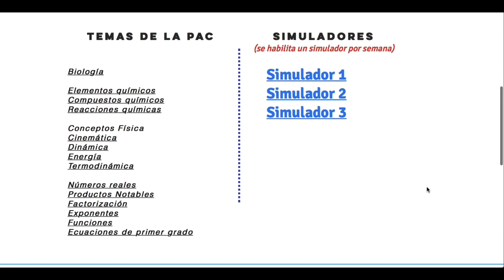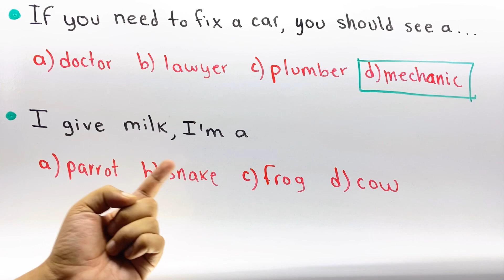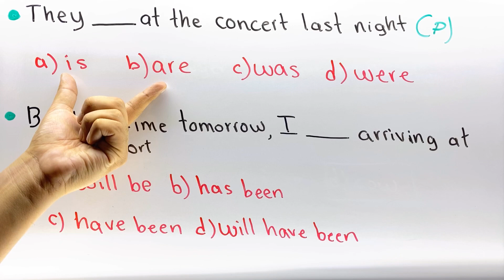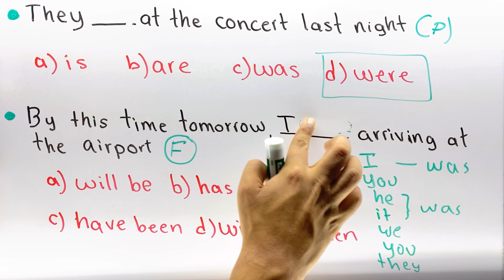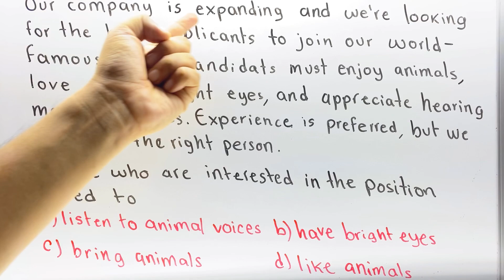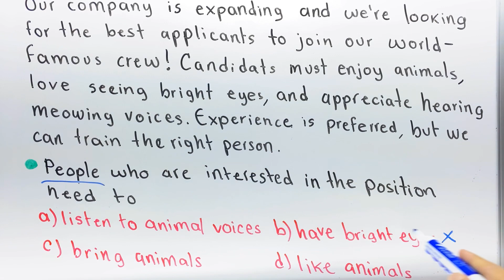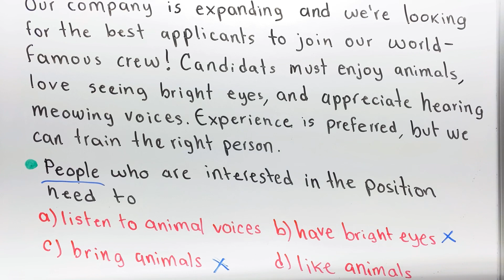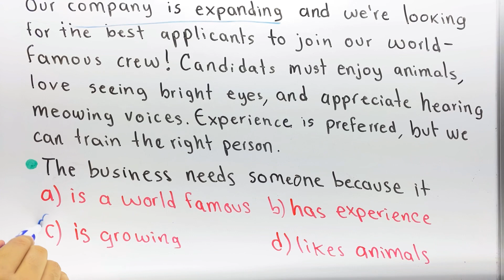Admision BUAP 2020 | Guía Inglés parte 1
En este video tutorial te explicamos ejemplos de la guía de admisión BUAP 2020 en la parte PCH de inglés. Más vídeos de examen de admisión BUAP en el canal de Profesor Particular Puebla.
Simulador y video guía Admisión BUAP 2020